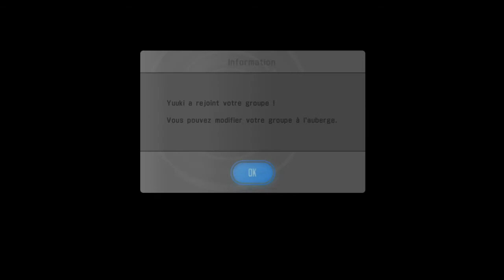SAO Lost Song EP15 ([3]Une Jeune Déesse)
Alfheim Online est un univers peuplé de fées et de magie dans lequel vous incarnez le héros de la série, Kirito, et partez à l'assaut des terres flottantes de Svart Alfheim avec vos amis. Élevez-vous dans les cieux et abattez tous les ennemis qui osent vous défier !
         (Information du jeu)

                 Jeu:   Lost Song
          Langue:   Japonais sous-titré Français
   Plateforme:   PC/Playstation
           Année:   2015
            Genre:   Action-RPG
Développeur:   Artdink
          éditeur:   Bandai Namco